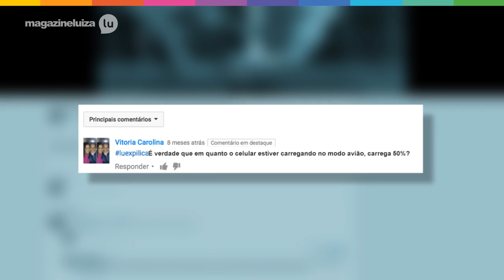"O celular carrega mais rápido no modo avião Lu Responde"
Será que o celular carrega mais quando está em modo avião? Neste vídeo eu respondo esta pergunta feita por uma seguidora aqui do canal! Tem essa dúvida também? Então dá play neste vídeo!

Se você tiver alguma pergunta sobre tecnologia é só falar comigo usando a LuExplica que eu te ajudo!
Ah, você ainda pode dar uma olhadinha em outras dúvidas que eu já respondi clicando aqui: